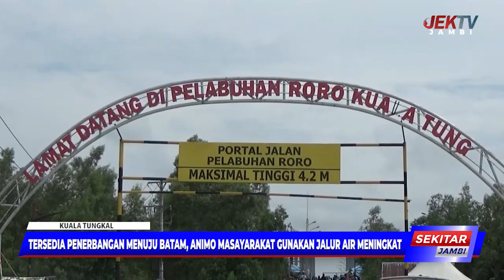TERSEDIA PENERBANGAN MENUJU BATAM, ANIMO MASAYARAKAT GUNAKAN JALUR AIR MENINGKAT